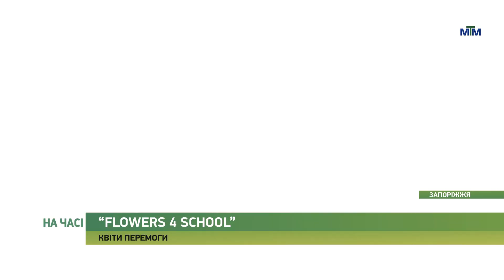На часі - У Запоріжжі гімназія №6 взяла участь у проєкті “Flowers 4 school”. - 27.01.2023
Цибулини учасникам всеукраїнського благодійного освітнього проєкту передали аж з Нідерландів. А висаджували їх на клумбі учні та вчителі гімназії.

Яким буде квітник навесні - у матеріалі.